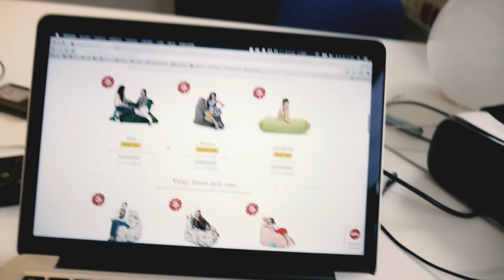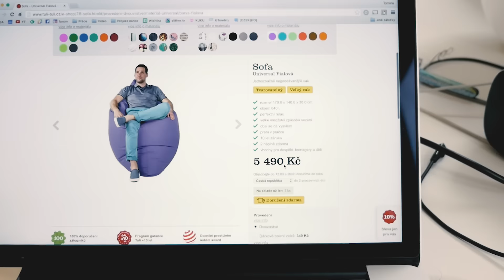tuli tuli vaky video - SvetAndroida.cz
Mrkněte na naše srovnání iPad OS vs Android 🍏